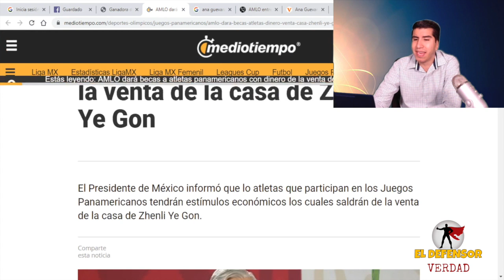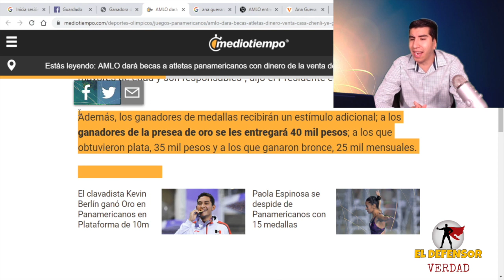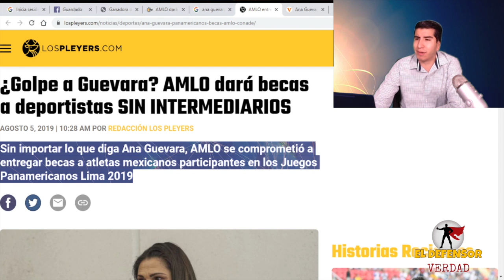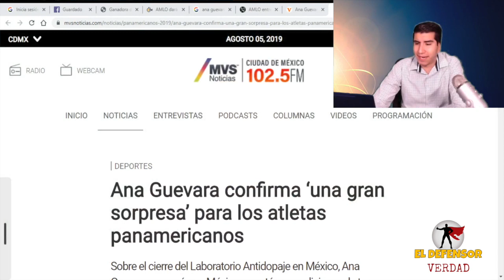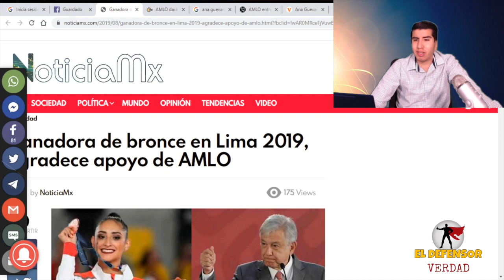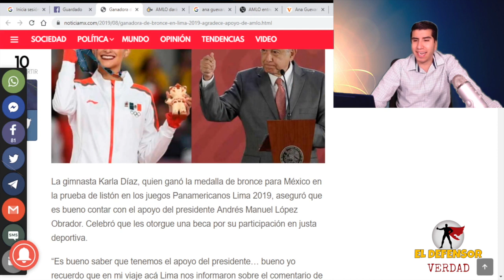AMLO Le Da Duro Golpe a Ana Guevara: Venderá Mansión Del ChinoMexicano Para Becar a Medallistas